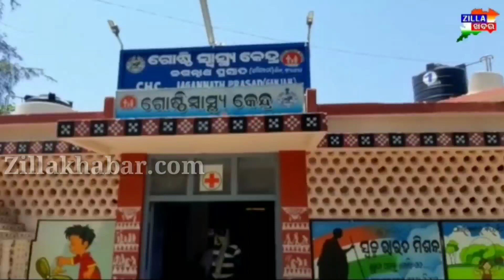ପୁଣି ଅଲୋଡା ହେଲା ନବଜାତ ଶିଶୁ କନ୍ୟାZillakhabar#